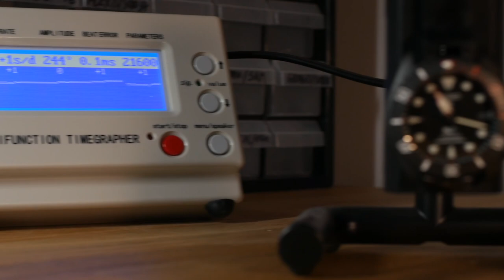Comment bien choisir la taille de sa montre ?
⌚ | Commande ta montre sur la boutique officielle

Quel diamètre de montre pour votre poignet ?